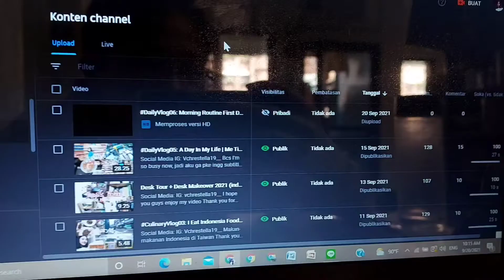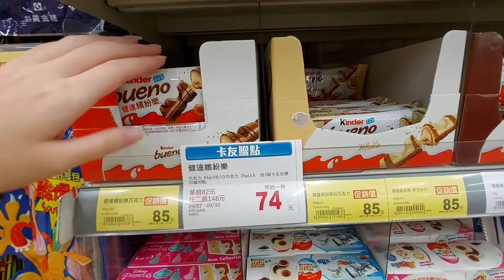DailyVlog07: Birthday Vlog | ultah edisi anak rantau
Thank You teman-teman yang sudah ucapin, ulang tahun aku tahun ini berbeda dari tahun sebelumnya :), I'm so blessed I have you all❤
Kalau ada yang mau request video boleh ya request di comment.
Have a nice day all.